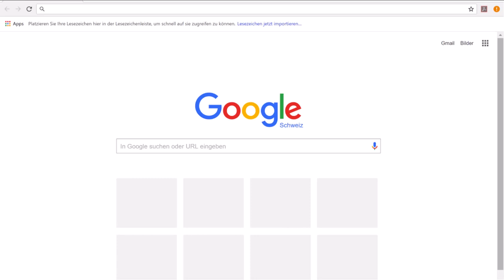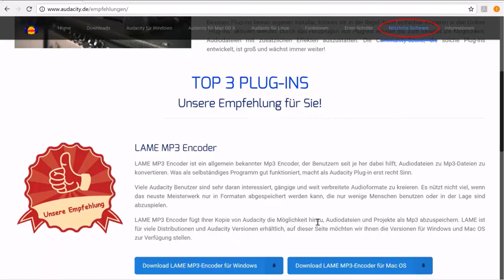01 Installieren von Audacity und Plugins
Die folgenden Anleitungen eignen sich für Lehrpersonen und SchülerInnen im Zyklus 2 und 3.  Damit können die Funktionen der Software auch selbstständig erarbeitet werden. Die Videoanleitungen sind passend zur Audacity Version 2020. Die wichtigsten Funktionen des Audioschnittprogrammes werden dabei genauer vorgestellt.